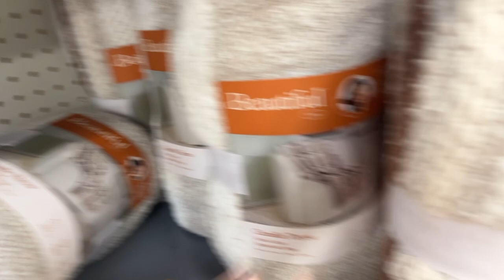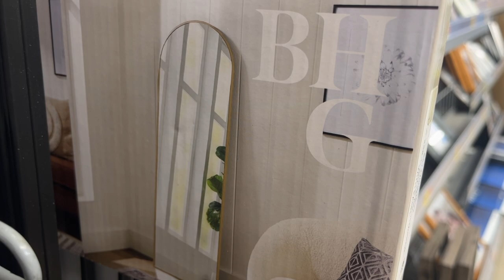FALL FRONT PORCH MAKEOVER, FALL NAILS & PUMPKIN SPICE ICED LATTE RECIPE! 🍂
Hi, watch as I transform my front porch with cozy autumn decorations, join me in getting my nails done with the perfect summer to fall transition nails design, and learn how to make the perfect pumpkin spice iced latte at home. Whether you're looking for festive decor ideas or a delicious seasonal treat, this video has you covered. 😜